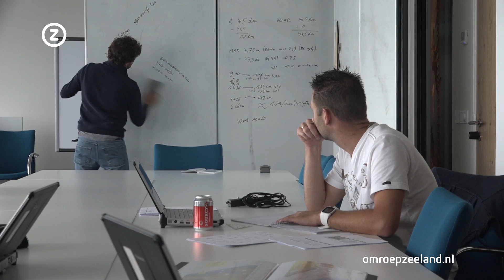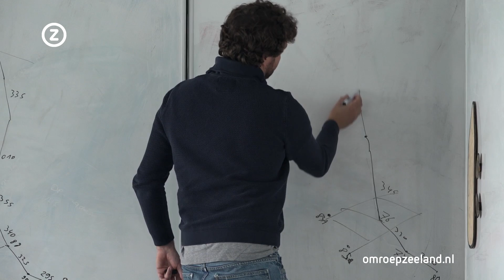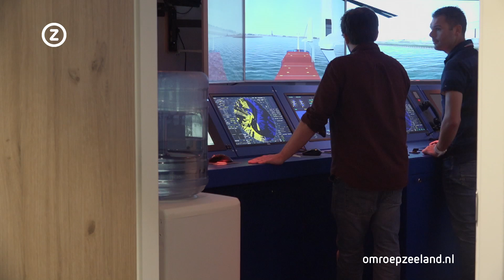Aspirant-loods - DOOR ZEE afl. 4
8-delige serie over het Loodswezen Scheldemonden. Deze week Chris Lacroix, een aspirant-loods.